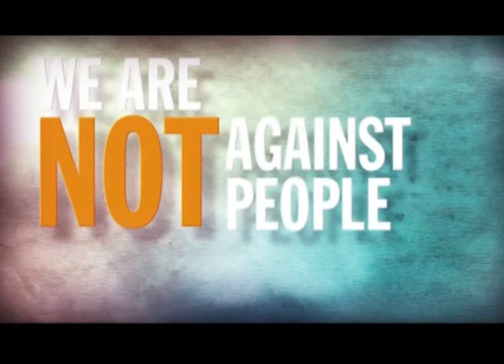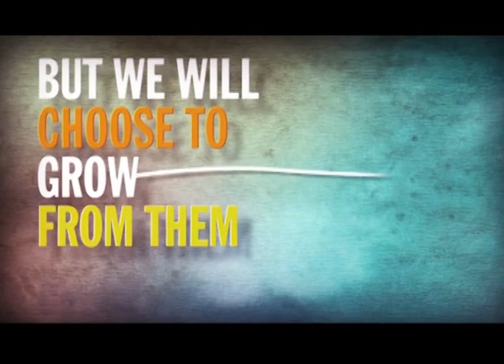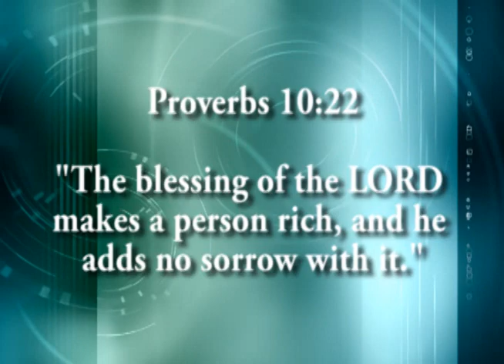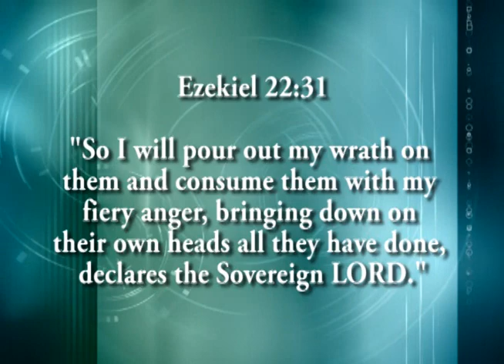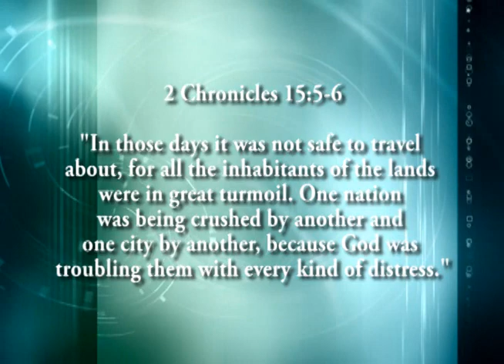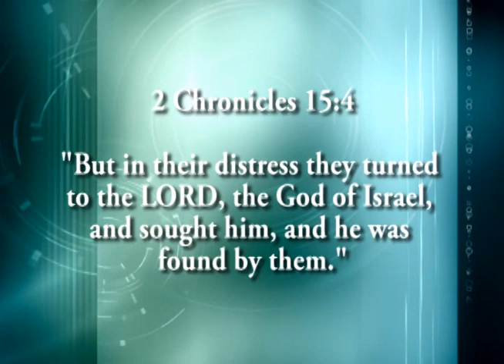The World's Most Interesting Man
8-6-13

Hope Alive Freedom Church
2723 W. Pinhook Road